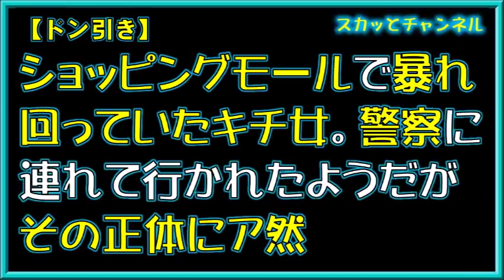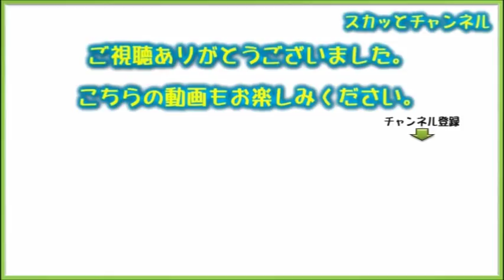【ドン引き】ショッピングモールで暴れ回っていたキチ女。警察に連れて行かれたようだがその正体にア然